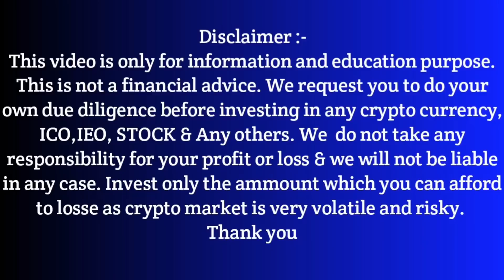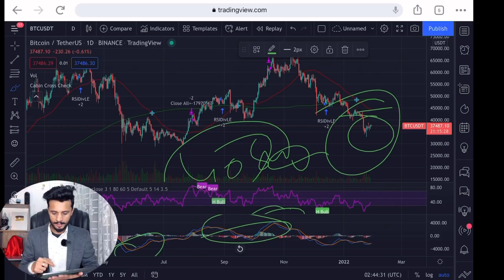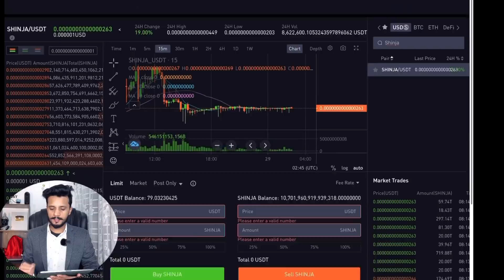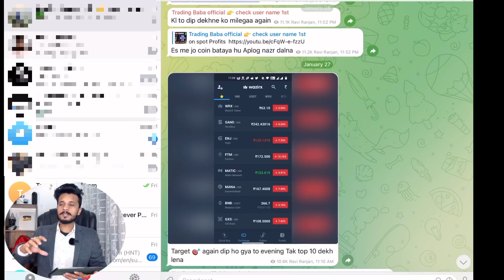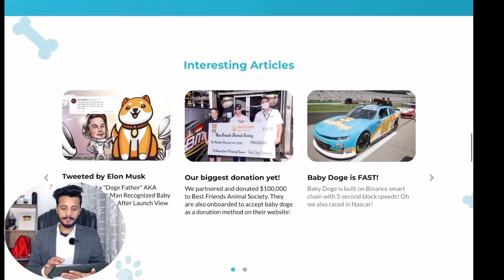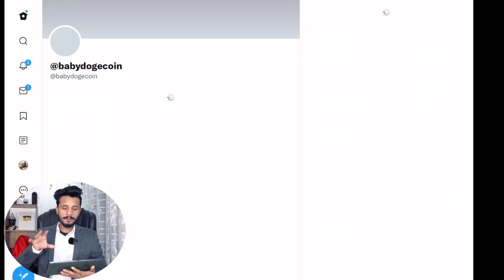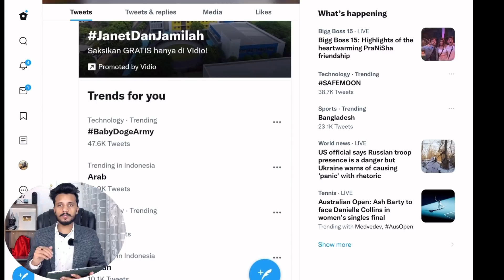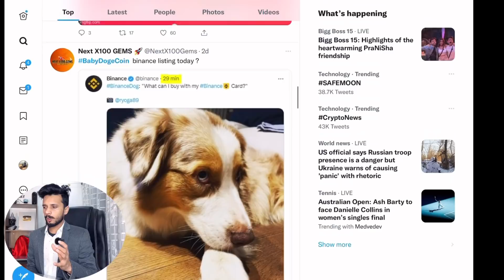Baby DogeCoin Price Prediction 2022 | Baby dogecoin 25x in 2022 | Baby dogecoin List on Binance 2022